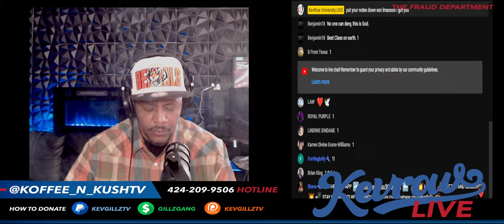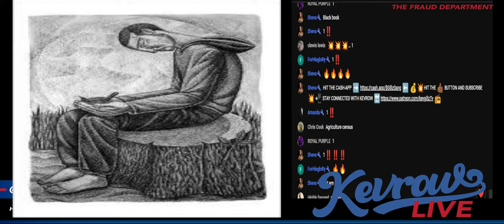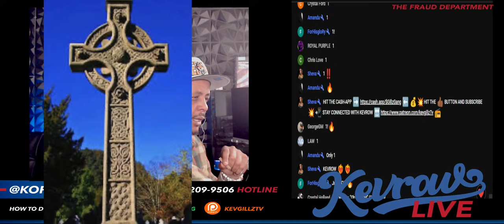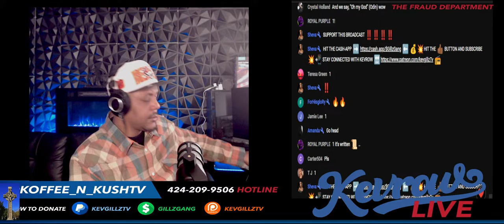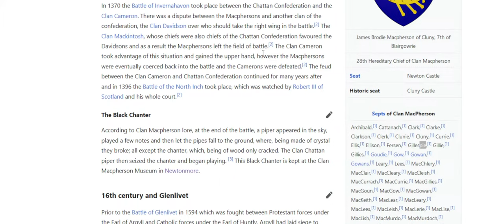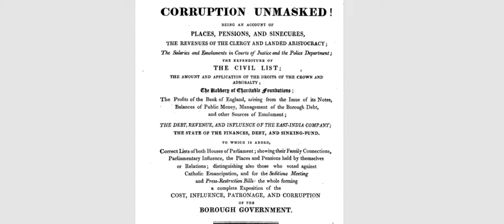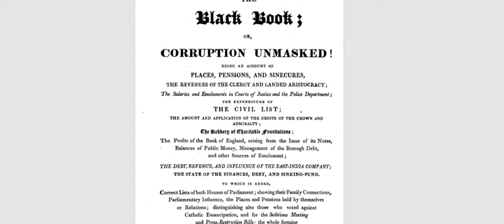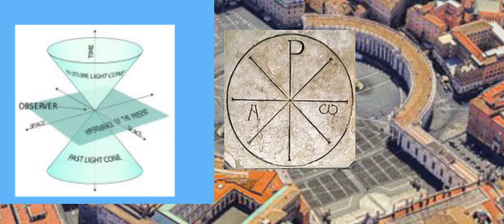St. Kevin & The BLACK BIRD Parable - The Book Of Names Revealed Pt. 1